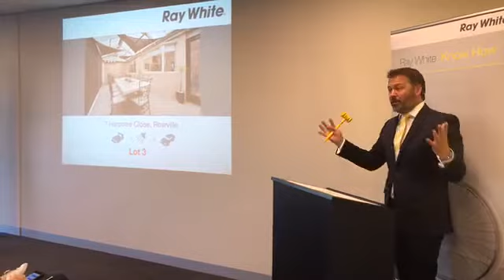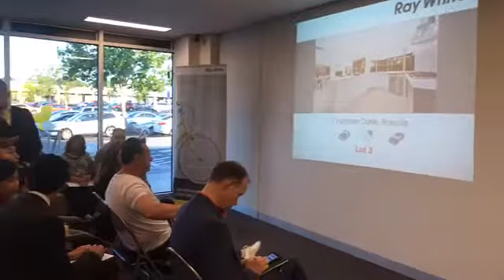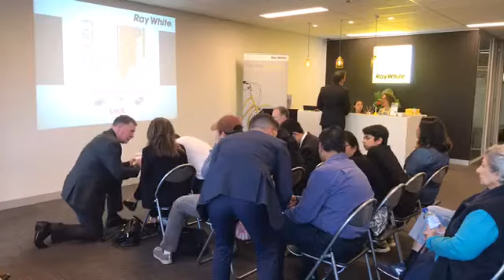cont.... Live Auction in Rowville 3178 15/11/18 - 19:00 7 Harptree Close 4B | 3b | 5C | Land Size:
cont.
Live Auction in Rowville 3178
15/11/18 - 19:00
7 Harptree Close
4B | 3b | 5C | Land Size: 634m2 approx
Last Sold: $540000 in 2011
Selling Agency: Ray White - Rowville